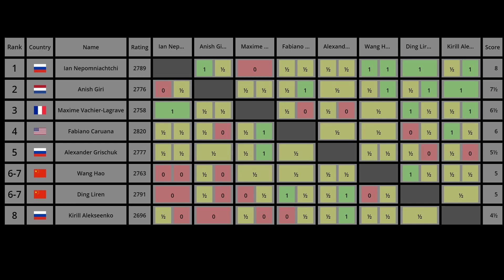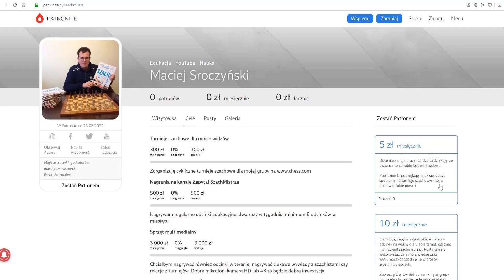SZACHY 346# Turniej kandydatów 2020/21, epicka 12 runda, Caruana - Giri, obrona sycylijska Tajmanow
Szachy to królewska gra, grają w nią dzieci, grają dorośli, to najpopularniejsza gra logiczna na świecie. Zachęcam do nauczenia się zasad gry w szachy poprzez mój kanał Zapytaj SzachMistrza. Po poznaniu podstawowych zasad szachowych dla początkujących będziesz mógł grać w szachy online, na przykład na lub Zachęcam do spróbowania swoich sił również na prawdziwym turnieju szachowym, na którym nie tylko możesz wygrać pojedyncze partie na szachownicy, ale i cenne doświadczenie, puchary i kategorie szachowe. Jak wygrać w szachy? ciężko na to pytanie odpowiedzieć. Nauka gry w szachy trwa latami. Studiowanie partii mistrzów świata w szachach, nauka debiutów szachowych/otwarć szachowych, zrozumienie zasad gry środkowej to są elementy treningu szachowego, które wyrabia się latami. Jedni próbują wygrywać szybko (mat Szewczyk, mat Głupca) grają też ostre debiuty szachowe (Gambit Królewski, Obrona Sycylijska, Obrona Królewsko_indyjska), aby zaatakować króla i szybko powiedzieć mu szach-mat. Inni wybierają strategiczne podejście i odpowiednie solidniejsze otwarcia szachowe (Partia Hiszpańska, Obrona Caro-kann, Obrona Francuska, Gambit Hetmański). Każdy chce grać jak Garri Kasparov, Michaił Tal, Borys Spasski, Robert Fischer, Anatolij Karpov czy obecnie Magnus Carlsen oraz nasi rodacy Jan Krzysztof Duda i Radosław Wojtaszek. Nie każdy jednak może zostać arcymistrzem szachowym. Pamiętaj, że szachy to nie tylko wygrywanie, to też nauka logicznego myślenia, ćwiczenie pamięci, wyobraźni. Na moim kanale zobaczysz jak szachowi mistrzowie wykonywali niezwykłe ruchy, kombinacje i taktyki szachowe! Pod okiem doświadczonego trenera szachowego, poznasz cenne porady, i strategie, które poprowadzą Cię w kierunku szachowego mistrzostwa. Przeanalizuje wiele partii szachowych, przedstawię ciekawostki szachowe. Na kanale Szkoły SzachMistrz dowiedz się również jakie szachy i szachownicę wybrać, podpowiem który zegar szachowy jest najlepszy.